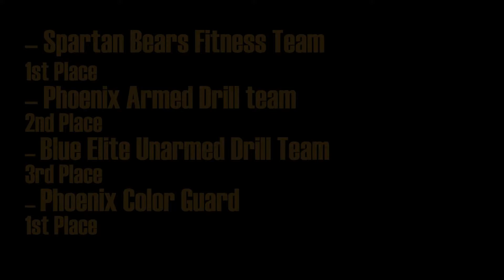BTV April 11 Show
BTV welcomes you back and wishes you had a great Spring Break. Today's announcements include Armed Forces enlistments announced at graduation, the Spring Show, a shout out to the State Champions Brennan JROTC teams, Brennan Thespians placing second in the FAME Awards, the sale of the official Brennan Fiesta Medal, supporting the Lady Bears Softball and Bears Baseball teams and to Purple Up for the Military Child.